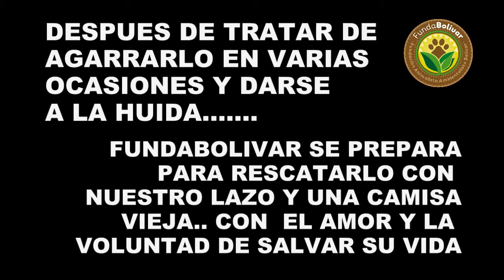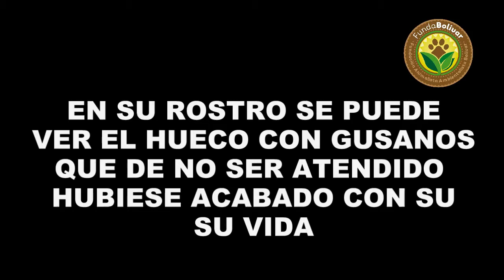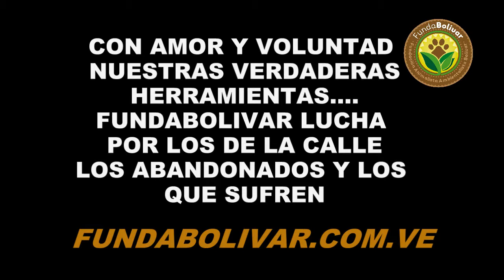rescate palotal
FundaBolivar rescata a simón un perro que tiene una herida abierta en  el cuello que tenia llena de gusanos,  actualmente  se encuentra en nuestro Centro de Rescate donde recibe tratamiento